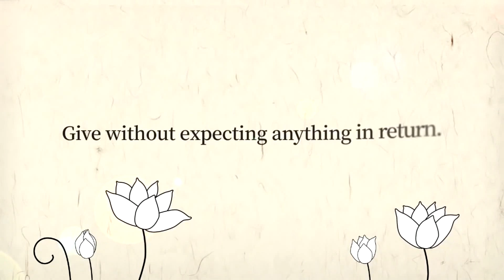How Do I Respect My Father's View? - Ven. Pomnyun’s Dharma Q&A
Ven. Pomnyun's Answer to "How Do I Respect My Father’s Views?”
Selection from a Dharma Q&A session at Bethesda Chevy Chase Regional Service Center in Washington D.C. (September 18, 2019)

Questioner (Q): Hi!  My father lives in California. He’s older, he’s disabled. He’s not very healthy. And he’s really strong in his faith in Christianity. So he has a really strong beliefs that president Trump is there because God put him there. And the only way [to have it end] is through Jesus Christ. [He’s also disabled] and he has almost died many times. So I feel that his faith and a lot of other ways [is quite (inaudible)] and the life he has right now. On the other way when I go home, he asks me questions about am I saved, and what do I really
believe and I find it really uncomfortable because I know what he wants me to say and I know that he’s worried that I’ll go to hell and I’m not born again.
And also he sends me stuff on social media. Things that are like, Jesus was born out of a virgin, he rose from the dead, he did this Muhammad didn’t do that and all that stuff that isn’t helpful. And so right now up to this point I try to deflect, I try to be respectful, and I’ve tried to ignore.
So I wan t to show up the best way I can for him, to honor him and also to ensure that I hold myself in a way that I respect him fully. And not feel just some sort of frustration.